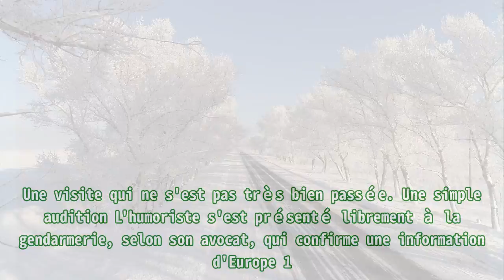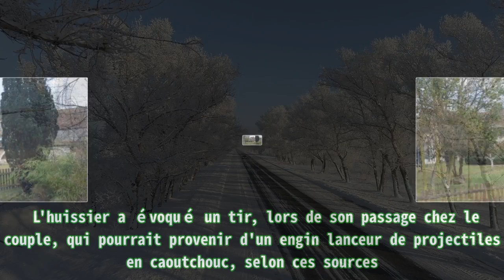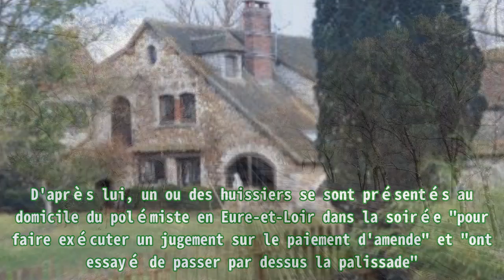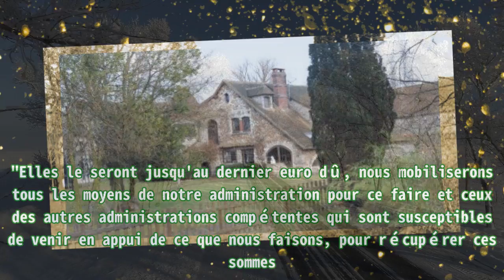La visite mouvementée d#039;un huissier chez Dieudonné finit chez les gendarmes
,La,chez,visite,huissier,les,Dieudonné,mouvementée,La,d#039;un,
La visite mouvementée d#039;un huissier chez Dieudonné finit chez les gendarmes ►Donation Cette audition à la gendarmerie faisait suite à la visite d'un huissier au domic